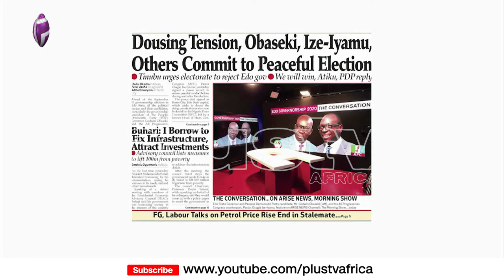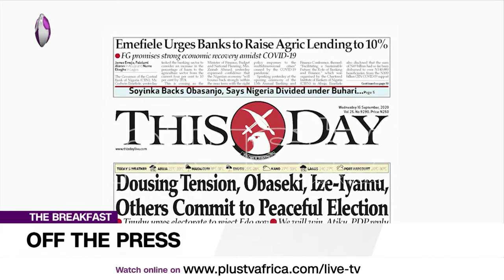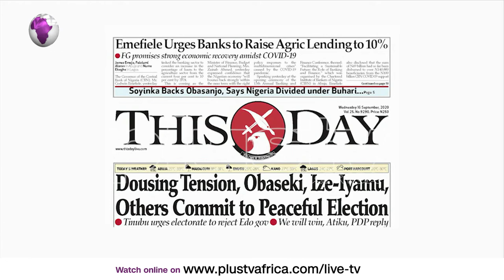Newspaper Review: Tinubu and Atiku Gear Up For Edo Election 2020 | Off The Press (16th Sept)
Join us weekdays at 8:30am on OffThePress, as we discuss the biggest headlines in newspapers today. Watch live on DSTV CH 408, or stream from our YouTube, Facebook, and Periscope platforms. Aisha Yesufu joins us LIVE via zoom on today's episode.